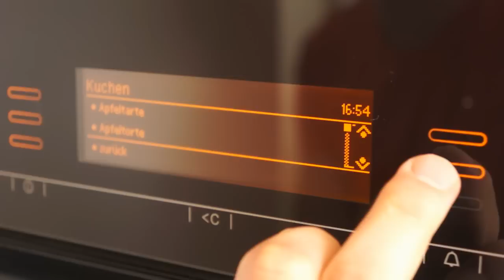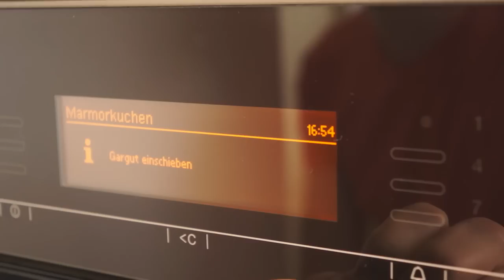Vergleich Kenwood Chef Titanium - Bosch MUM86, Teil 2 (Marmorkuchen)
Wir bereiten parallel mit beiden Maschinen je einen Marmorkuchen zu. Zum Geräusch-Vergleich bitte den Teil von 4:00 bis 5:15 heranziehen. Nur dieser Teil wurde nicht mit der automatischen Aussteuerung der Kamera aufgenommen, sondern der Ton wurde gleichzeitig zum Filmen mit einem Kunstkopfmikrofon (kleine Stöpsel in meinen Ohren) und mit manueller Aussteuerung aufgezeichnet. Mit einem guten Kopfhörer wird ein der Realität möglichst ähnliches Hörergebnis erzielt. Kunstkopfmikrofone werden auch z. B. in der Autoindustrie zur Beurteilung von Schall verwendet.

Der Film wurde mit folgendem Equipment erstellt: Sony NEX-5N in 1080p/25 + Aufsteckmikrofon (Einstellung 120°), 18-55 Kit-Objektiv (meist Autofokus) sowie auch Minolta MD mit Adapter. Kamera-Profil: -2 Kontrast, 0 Sättigung, -3 Schärfen. Shutter 1/25 bis 1/100, ISO 100-800. Kunstkopfmikrofon Soundman OKM II Studio. Schnitt mit Magix VideoDeluxe Plus 17, Export als 720p. Keinerlei Bearbeitung und Filterung abgesehen von Aufhellen mit Gamma/Kontrast/Helligkeit bei einigen wenigen zu dunkel geratenen Clips.